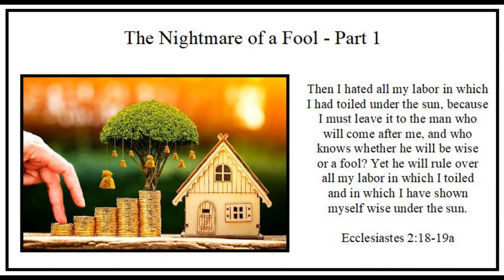Easter 5 - Tuesday - "The Nightmare of a Fool - Part 1" - Ecclesiastes 2:18-19a